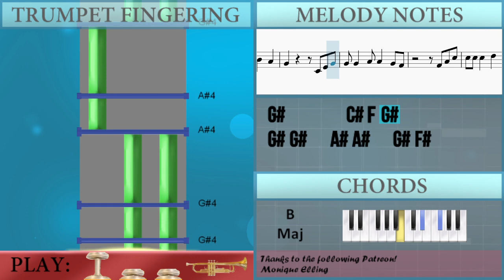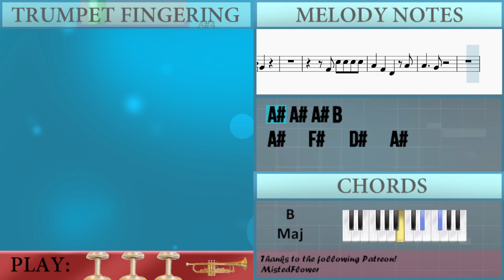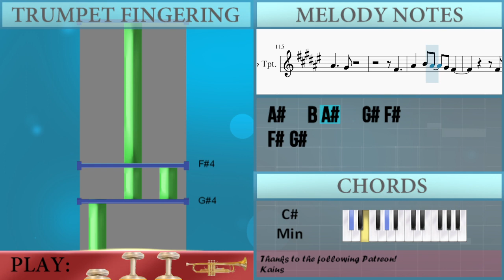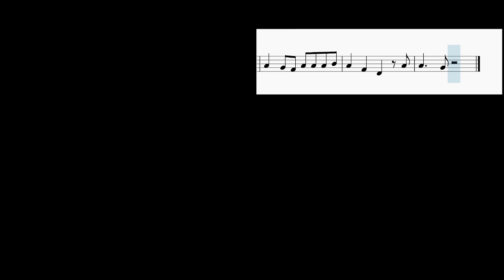How to play Your Love by The Outfield on Trumpet (Tutorial)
Comment and let us know how the videos have helped you. It keeps us going! :)The easiest way to learn how to play Your Love by The Outfield on the trumpet. It's a trumpet tutorial for Your Love by The Outfield.

EasyMusicLesson teaches you to play the your favorite instrument, through easy and simple animation so that you too can learn how to play Your Love by The Outfield on the trumpet easily. A trumpet tutorial with visual animation graphic.

Chords of Trumpet arrangement:
E Maj   C# Min   B Maj   E Maj   C# Min   B Maj   E Maj   C# Min
B Maj   E Maj   C# Min   B Maj   E Maj   C# Min   B Maj   E Maj
C# Min   B Maj   A Maj   C# Min   B Maj   C# Min   A Maj   B Maj
E Maj   C# Min   B Maj   E Maj   C# Min   B Maj   A Maj   C# Min
B Maj   C# Min   A Maj   B Maj   G Maj   A Maj   G Maj   A Maj
G Maj   A Maj   G Maj   A Maj   G Maj   A Maj   G Maj   A Maj
G Maj   A Maj   G Maj   A Maj   E Maj   C# Min   B Maj   E Maj
C# Min   A Maj   B Maj   C# Min   A Maj   B Maj   C# Min   A Maj
B Maj   C# Min   A Maj   B Maj   C# Min   A Maj   B Maj   C# Min
A Maj   B Maj   C# Min   A Maj   B Maj   C# Min   A Maj   B Maj
B Maj   C# Min   A Maj

Melody notes of Trumpet:
A#4 C#5 C#5 C#5
C#5 C#5   C#5 B4   A#4
G#4       F4   G#4
G#4 G#4 G#4 F#4 A#4   G#4 F#4
A#4 C#5   C#5
C#5 C#5   C#5 D#5   A#4 A#4
G#4       C#4 F#4 G#4
G#4 G#4 G#4 F#4 A#4 A#4 A#4
G#4 F#4   D#4 F4 F#4 G#4
A#4   F#4   D#4   A#4
A#4     G#4
A#4 A#4 A#4 B4
A#4     G#4
F#4 F#4
F#4   F#4 A#4 C#5 C#5 C#5
G#4       A#3 F4 G#4
F#4 A#4 C#5
C#5 C#5   C#5 D#5   A#4
A#4 G#4     F4   G#4
G#4 G#4 G#4 F#4 A#4   A#4
A#4     G#4
A#4     B4 A#4 G#4
E4         F#4   G#4
F#4   E4   D#4   B3
D#4 E4       F#4   G#4
F#4   E4 D#4 D#4   B3
A4   G#4   F#4   G#4
E4     C#4 C#4 E4 E4
D#4   C#4   B3   C#4
C#4 C#4 E4 E4
F#4   E4   D#4   E4
C#4   C#4 E4   F#4
D#4   C#4 B3   C#4   C#4
B3 A3   C#4 C#4 E4 E4
F#4   F#4   F#4   G#4
G#4       C#4 F4 G#4
G#4 G#4   A#4 A#4   G#4 F#4
F#4 A#4 C#5
A#4 G#4     C#4 F4 G#4
G#4 G#4 G#4 A#4   A#4
A#4     G#4
A#4     G#4
C#5 A#4
D#4 A#4 A#4 A#4 B4
A#4     G#4
A#4     B4 G#4
F#4 C#5 C#5 C#5 C#5
A#4     G#4
A#4     B4 G#4
G#4 G#4 F#4 F#4 C#5 C#5 F#4 F#4
G#4 G#4 F#4 F#4 C#5 C#5 F#4 G#4
C#5 G#4 F#4 C#5 G#4 F#4 C#5 G#4
F#4 C#5 G#4 F#4 C#5 G#4 F#4 C#5
G#4 G#4 F#4 F#4 F#4 C#5 F#4 G#4
G#4 F#4 F#4 F#4 C#5 C#5 F#4 G#4
G#4 G#4 F#4 C#5 F#4 F#4 G#4 A#4
F#4 G#4 F#4 F#4 C#5 F#4 F#4 G#4
G#4 G#4 G#4 G#4 G#4 F#4 F#4 G#4
G#4 G#4 G#4 G#4 G#4 F#4 F#4 A#4
A#4     G#4 C#5 C#5 C#5 C#5
C#5 C#5 C#5 C#5
C#5 C#5 C#5 C#5 A#4
A#4
A#4     G#4
F#4
A#4   B4 A#4   G#4 F#4
F#4 G#4